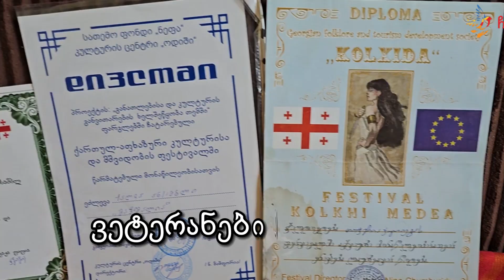🆘🙏ზუგდიდელი „ბულბულის“ აუტანელი ტანჯვა! წაიკითხეთ, მეგობრებო!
🆘🙏ზუგდიდელი „ბულბულის“ აუტანელი ტანჯვა! წაიკითხეთ, მეგობრებო! ამ არაჩვეულებრივ ქართველ ქალბატონს, რომელიც უბრალო ხალხს საოცარ ქართულ მელოდიებს უმღეროდა, ძალიან სჭირდება წამლები!
„ხანდახან, ამ გაუსაძლისი ტკივილისა და ქავილის გამო სიკვდილი მინდა“, „ხანდახან, ტკივილისგან თვალთ მიბნელდება ხოლმე, მაგრამ ყოველთვის არ მაქვს საკმარისი მედიკამენტები. რთულია მარტოხელა ადამიანისთვის პენსია ყველაფერს ამყოფინოს, რაც სჭირდება“, - ამბობს ჯულიეტა და ცდილობს, სასოწარკვეთა დამალოს ამ სიტყვებს უკან.  „ყოველი ნაბიჯის გადადგმა ძალიან მიჭირს. მტკივნეულია ყოველი ნაბიჯი.“

🙏 ჩვენი ფონდის ანგარიში:
თი ბი სი ბანკი
ლიბერთი ბანკი
 (დანიშნულება: ჯულიეტა ტუფურია).
🆘 თანხის ჩარიცხვა შესაძლებელია ჩვენი ვებგვერდის მეშვეობით: „TBC ბანკი“ (GeoPay), „საქართველოს ბანკი“ (e-commerce), „ლიბერთი ბანკი“ (PayGe), PayPal.
☎ სპეციალურ ნომერზე: 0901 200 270 განხორციელებულ მხოლოდ ერთ ზარს ადამიანის სიცოცხლის გადარჩენა შეუძლია!